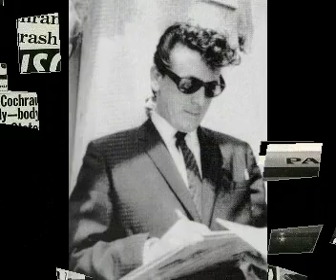GENE VINCENT LONELY STREET -- Weeping Willow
NOW : OFFICIAL FAN CLUB GENE VINCENT "LONELY STREET"
Lee-Loo
ANNEES VINYL